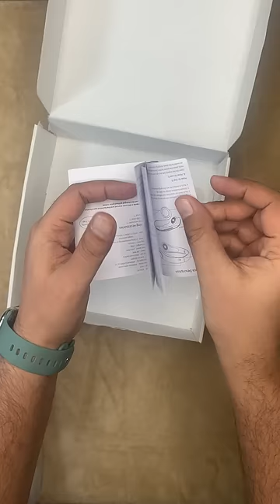JISULIFE Bladeless Neck Fan Unboxing. Instant Cool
Bladeless Portable Neck Fan Unboxing . Airflow comes in then escapes, leaves coolness.

Gear Used:
1 - iPhone XR
2 - Tripod for  Digital & Camcorder Camera
3 - Ring Light 12-inch LED
4 - VIJIM R70 RGB LED Light
5 - Aputure MC RGB LED Light
7 - Urbanista Miami Bass ANC Wireless Headphones

-=-=-= TIME STAMPS =-=-=-
0:00 - JISULIFE Unboxing
0:05 - JISULIFE Portable Neck Fan